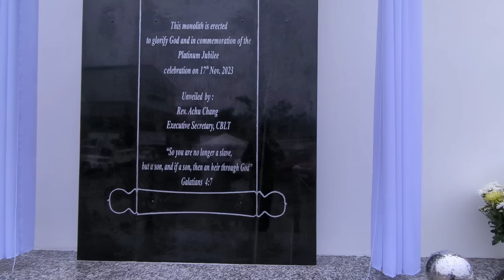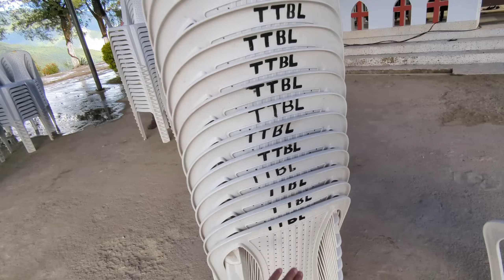FINAL DAY PLATINUM JUBILEE TTBL// BEHIND THE SCENES/ TUENSANG NAGALAND 2023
Full videos Peephole production